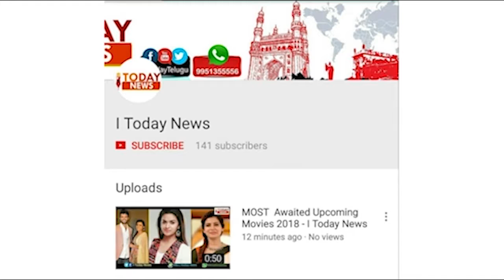Megha Akash interview About Chal Mohan Ranga || Megha Akash Exclusive Interview- I Today News Telugu